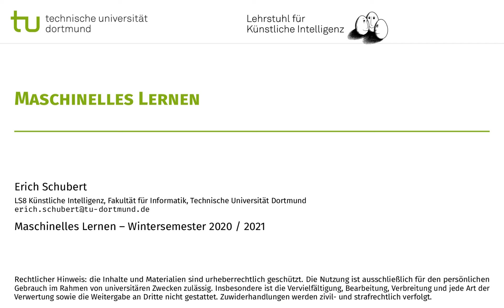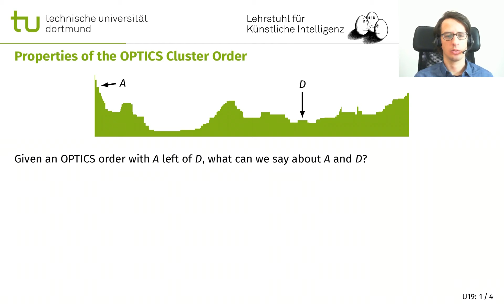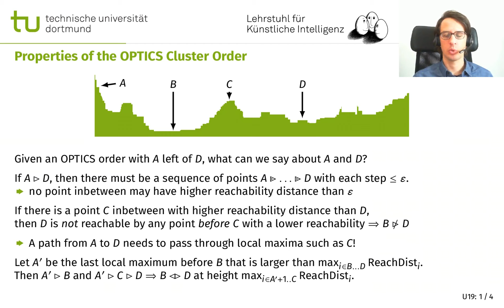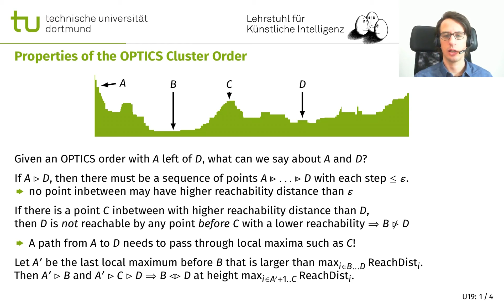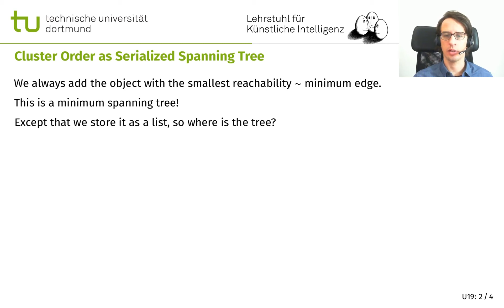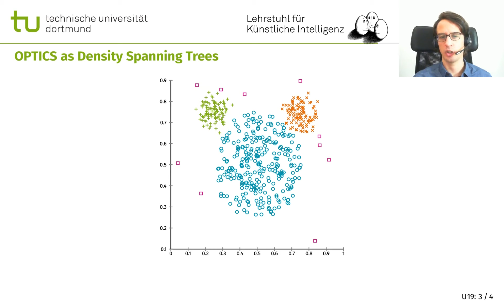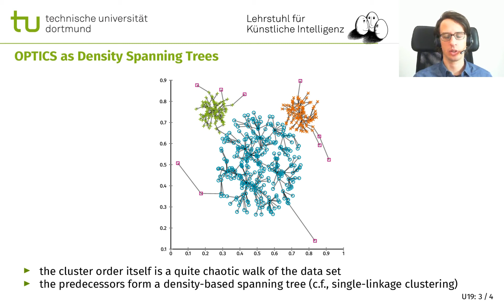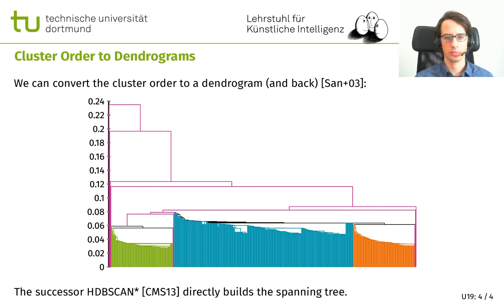ML U19: Understanding the OPTICS Cluster Order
Vorlesung Maschinelles Lernen (Deutsch, Folien Englisch) an der TU Dortmund im Wintersemester 2020.

00:00 Understanding the OPTICS Cluster Order
00:22 Properties of the OPTICS Cluster Order
08:05 Cluster Order as Serialized Spanning Tree
11:56 OPTICS as Density Spanning Trees
15:25 Cluster Order to Dendrograms